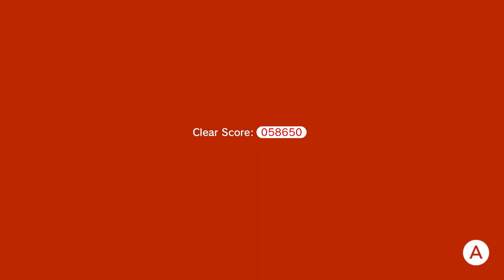MonkeyGaming Plays Super Mario 3d World Part 5 : Ft Weasel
Edited By Weasel